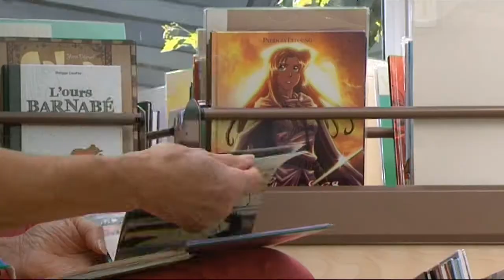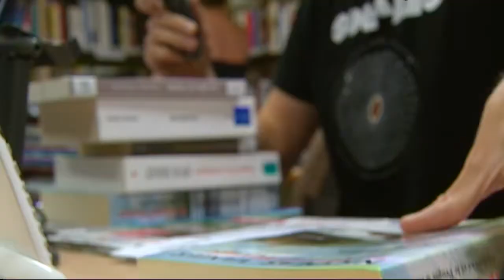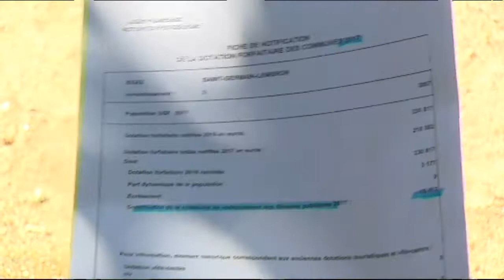Baisse des dotations aux collectivités conséquences